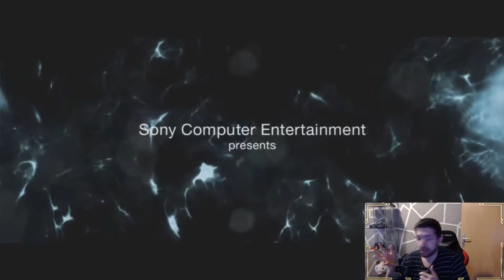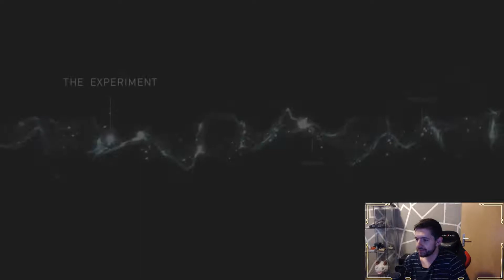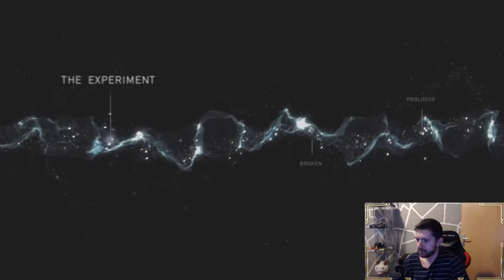Mała ale potrafi .... | Zagrajmy w Beyond two Souls [PS4] PL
✘Witam

✘Grupa PackMiKo :

✘Uzywana muzyka :
-Outro :Onlap - Whispers In My Head
-Intro :This Ain't The End Of Me - White Comic
-i od : Fyling Tunes